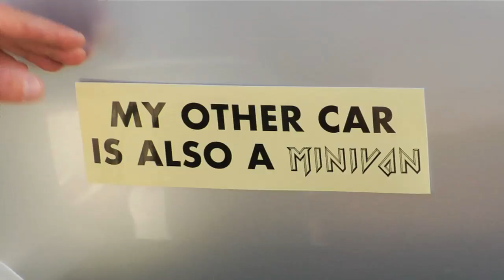Look Cool Driving a Mini Van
Grape-Nuts and ESPN's Kenny Mayne team up to show you that looking cool and driving a mini-van aren't necessarily mutually exclusive in this episode of the Guy's Manual.

HOST KENNY MAYNE
Have you met my friend Gary? He used to be cool. But then he bought a mini van. However...just because his ride has all the edge of cottage cheese, doesnt mean it cant travel in the fast lane. He just needs to take these nuggets of wisdom I'm about to drop on him and he'll transform his ride from a mini van to a mini can. Okay, Gary, the quickest way to let the road know you mean business is by customizing your wheels. Trade in those factory originals for a little chrome. But keep it tasteful. This does not work. Next tip, lose the dashboard and window accessories. This screams ""no street cred."" You spend half your adult life in the drivers seat. While you're there, why not rock, Gary? I said ""rock"", Gary. The next tip is key. Because you don't want to spend your whole drive hearing this --

GARY
So help me -- I will turn this car around.

HOST KENNY MAYNE
A little in-van entertainment can go along way towards earning the peace and quiet you so richly deserve. Life in the fast lane...who knew it could exist in the carpool lane? I did. I know a lot of things. Until next time, enjoy being a man who gets things done.